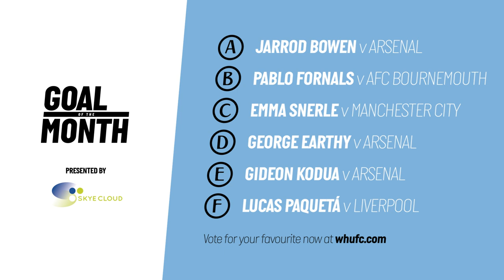Stunning Fornals Scorpion Kick, Snerle Curler & Unreal 40 Yard Kodua Lob | Goal Of The Month April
Pick your favourite West Ham United goal for the month of April.